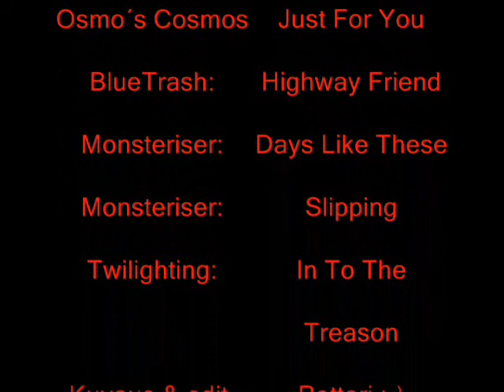Palander Uotila Summer Ski camp 2006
Junior camp at Ruka 2006